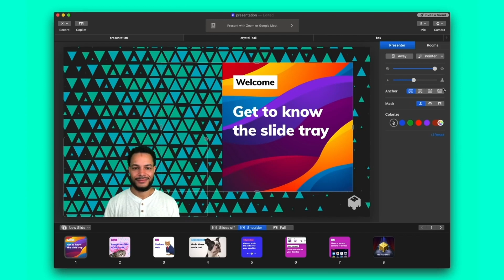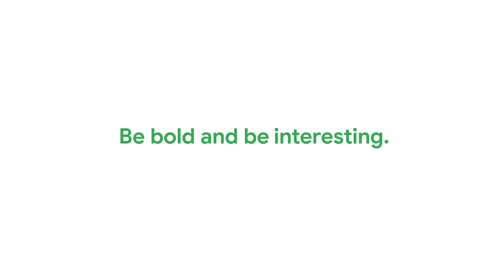Why Mmhmm chose a .app domain name?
Mmhmm principal designer, Dairien Boyd, explains why his team chose mmhmm.app for their domain name and shares why it’s important to be bold and interesting with your website.

.app is a secure top-level domain that’s perfect for any app.

MyDomain is a video series from Google Registry where creators explain why they chose their .app, .dev, or .page domain name and also share their best website-building tips.